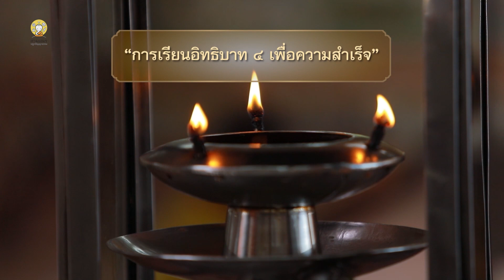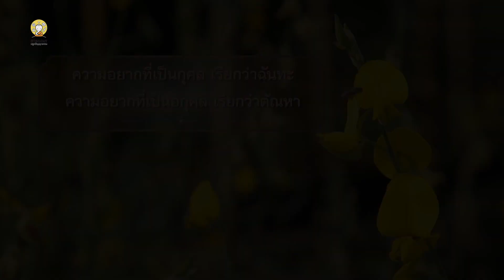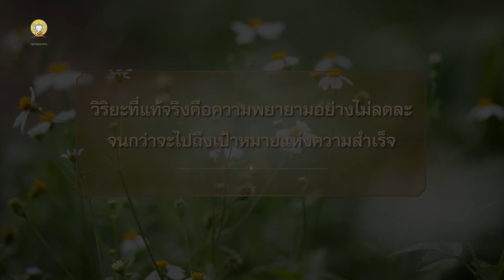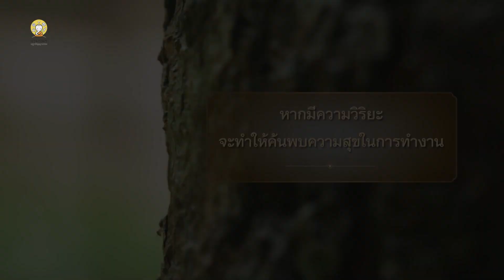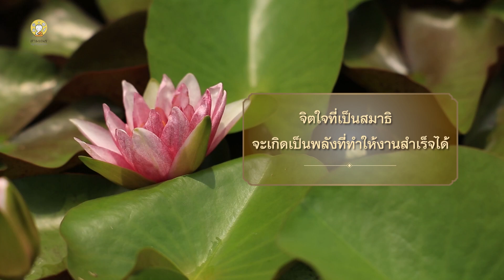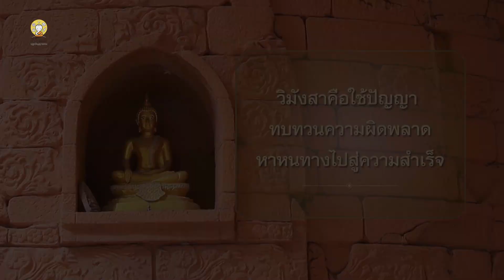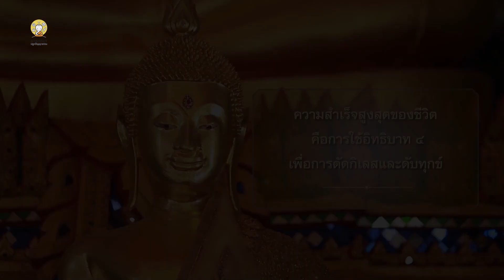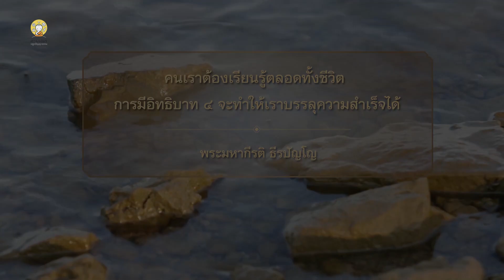การเรียนอิทธิบาท ๔ เพื่อความสำเร็จ I พระมหากีรติ ธีรปัญโญ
อิทธิบาท ๔ สี่อย่างที่ควรเรียนรู้และเสริมให้มีขึ้น เพื่อความสำเร็จในสิ่งที่ทำ
การใช้ธรรมะ อิทธิบาท ๔ จะเป็นทางที่ทำให้เรียนได้ประสบความสำเร็จอย่างไร ?
เมตตาอธิบายธรรมเรื่อง การเรียนอิทธิบาท 4 เพื่อความสำเร็จ โดย พระมหากีรติ ธีรปัญโญ
เลือกช่วงสนทนา
00:00:01 ฉันทะ ความอยากที่เป็นกุศล
00:05:00 วิริยะ ความเพียร พยายามอย่างไม่ลดละ
00:13:05 จิตตะ จิตที่เป็นสมาธิ มีความตั้งใจ มุ่งมั่นต่อสิ่งที่ทำ
00:18:22 วิมังสา ปัญญาสู่ความสำเร็จ